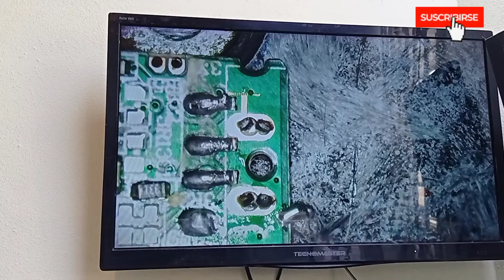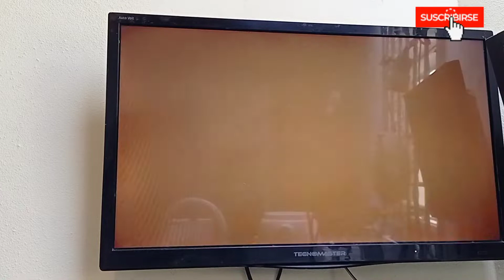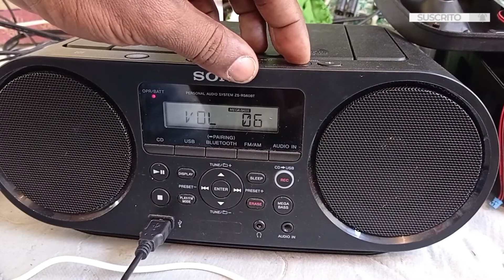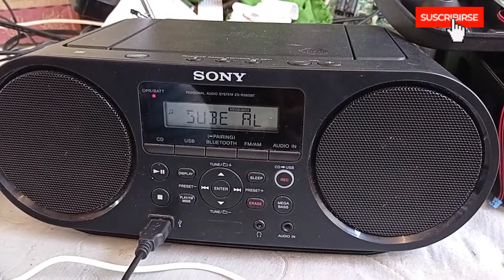👉💯NUEVOS inventos que no existen y nos facilitarían la vida 🔥🇩🇴👈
República Dominicana